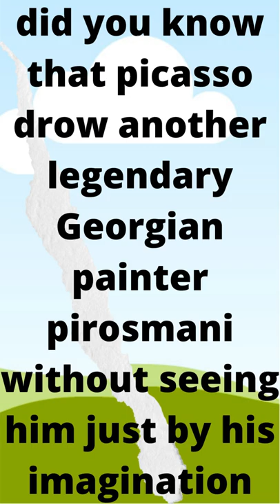did you know that picasso drow another legendary Georgian painter pirosmani without seeing him just